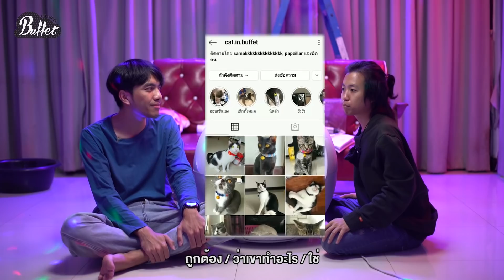ห้องน้ำแมวอัตโนมัติ : สมัครสอนแมว - BUFFET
เมื่อชินอยากเลี้ยงแมว แต่ขี้เกียจเก็บอึน้อล